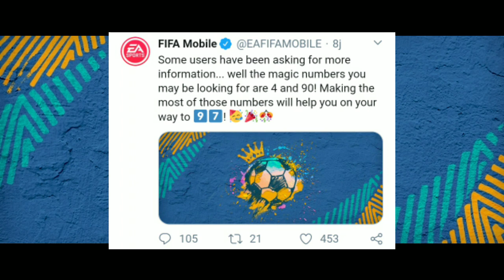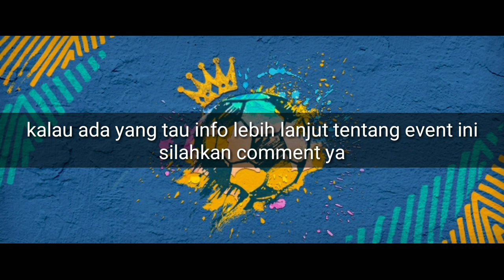New Event in Fifa Mobile 20, Carniball and player in event carniball - fifa mobile 20 Indonesia